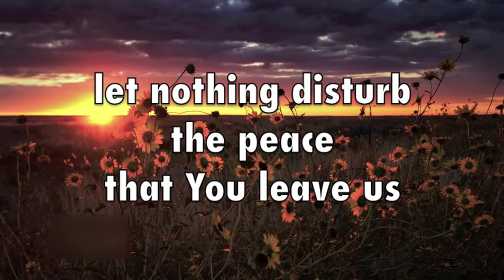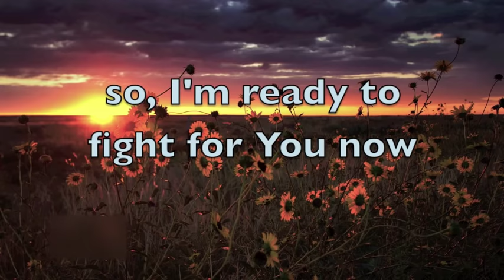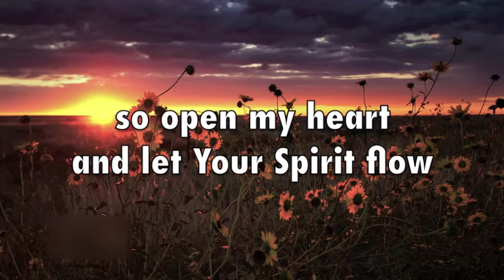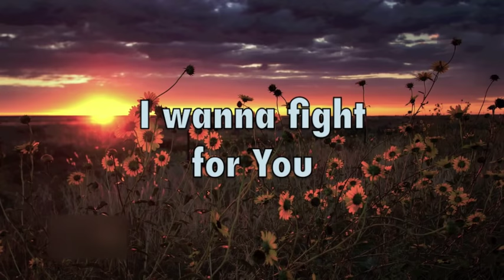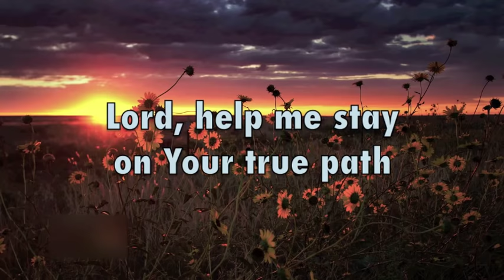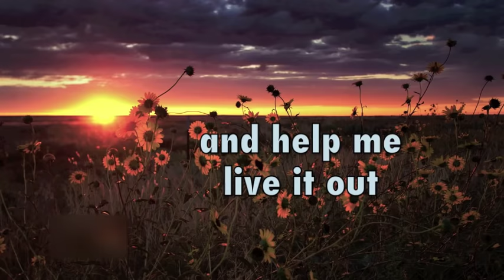"Fight For You" (Christian song - original)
As a side project, a few years ago, I recorded a few of the spiritual songs I’ve written in the past. This is a personal project that I chose to share in case anyone else would get anything out of the songs. They’re written as personal prayers, and they are very special to me which is why I didn’t want to take them down; Even though I don’t consider myself a Christian singer, my faith is a big part of my life, and I don’t want to hide that. I hope they touch you in some way, or even just give you a moment’s peace.